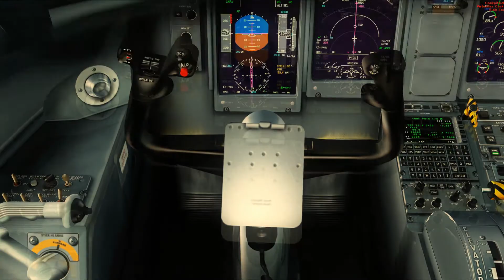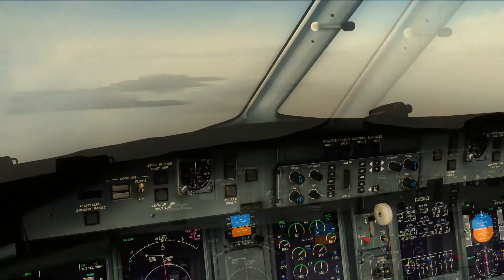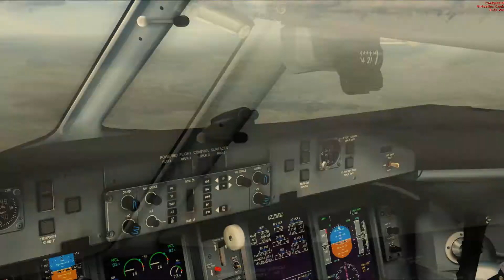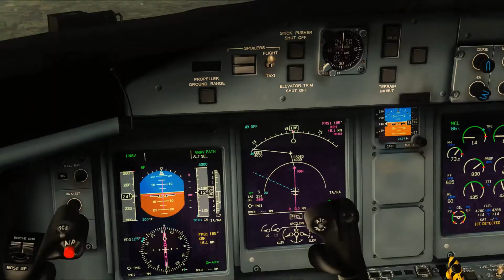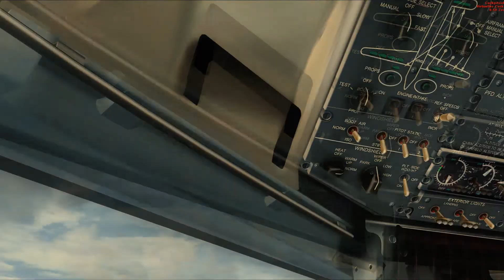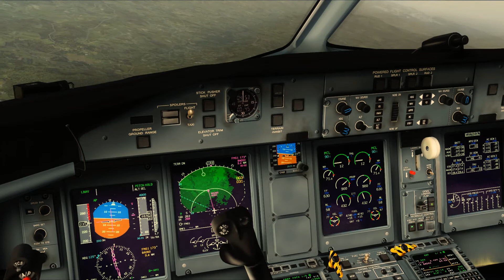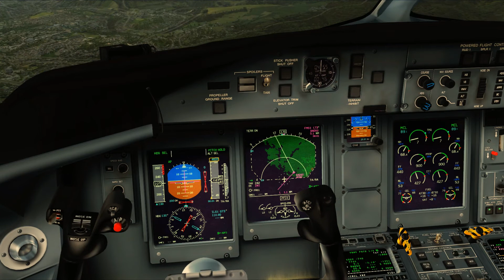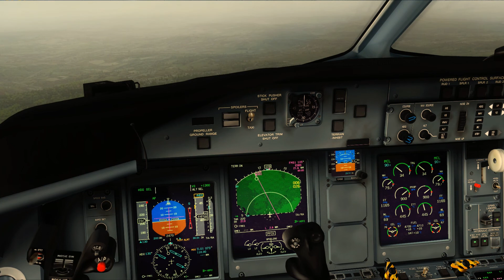Let's Play: Flight Simulator X #234 | Geschwindigkeitskontrolle | HD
"Geschwindigkeitskontrolle"

► Addons und Erweiterungen aus diesem Video

► FTX Global
► FTX Global Vector
► SceneryTech World
► Real Environement Extreme 4
► ENB Series
► Majestic Dash 8 Q400
► Aerosoft Hannover
► Aerosoft Stuttgart

Wilkommen zu einer weiteren Let's Play Reihe!

Dieses Mal etwas exotischeres, nämlich dem Microsoft Flight Simulator X, dem bisher professionellsten Flugsimulator im Handel.

Ich möchte euch gerne die Welt des virtuellen Fliegens Zeigen und mit den verschiedensten Fliegern rund um die Welt fliegen!

Ich bin gespannt wie das ganze bei euch ankommt und würde mich über Kommentare und Kritik sehr freuen